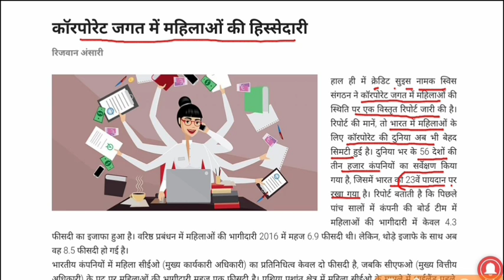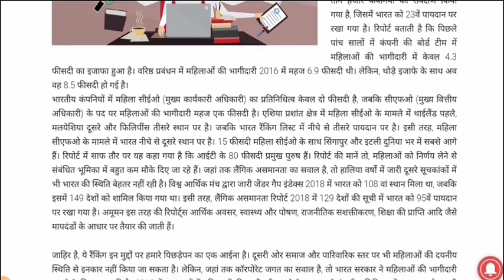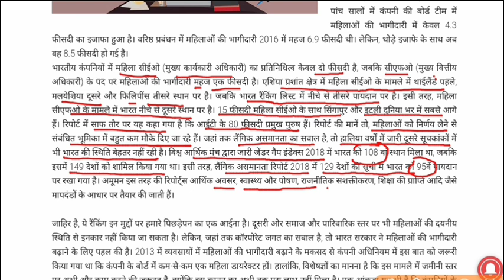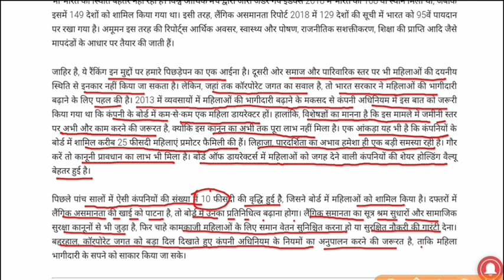कॉरपोरेट जगत में महिलाओं की हिस्सेदारी